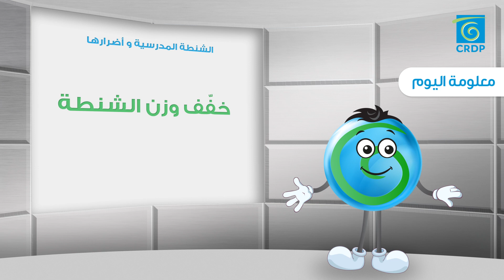أضرار الشنطة المدرسية